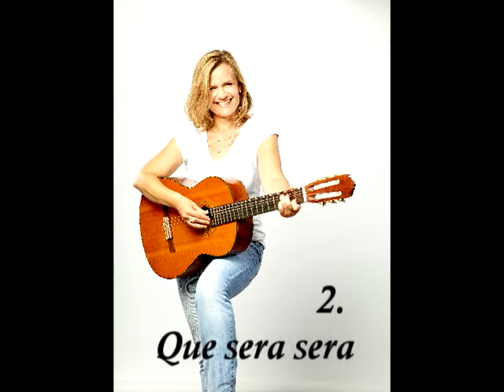Gerhild - CD Leben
Meine erste Cover-CD mit dem Besten aus Chanson, Schlager und Evergreen. Mit viel Liebe von mir gesungen, gespielt und teilweise mehrstimmig arrangiert - zum Genießen und Mitsingen. Hier kleine Appetithäppchen aller Lieder zum Reinhören! Bestellungen über

PS: Das im Video verwendete Coverfoto von Philipp Arnold Photography ist eigentlich ein hochwertiges, perfekt aufgelöstes Fotografenbild. Leider kam mein Videoprogramm damit nicht zurecht, sodass es nun etwas "kreativ" aussieht. Ich wollte Euch meine Musik dennoch nicht vorenthalten. :-)